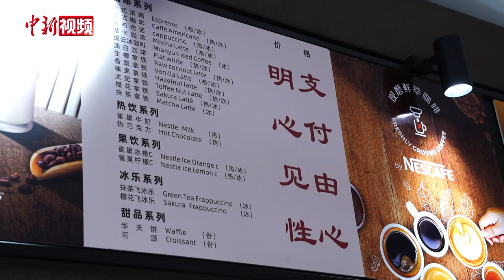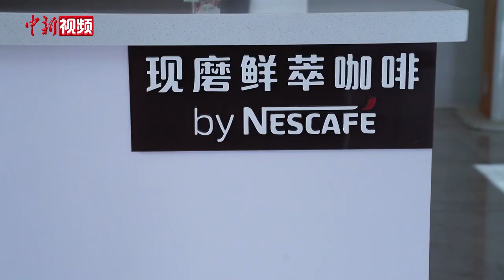探访杭州不定价咖啡馆 创始人回应亏本现象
正在接受中新社记者采访的人叫吴裕炼，他是某咖啡品牌创始人。近日，他在浙江杭州新华数智产业园内开出一家不定价咖啡馆引起社会热议，不定价咖啡馆顾名思义店内的商品都没有明码标价，顾客可以通过扫码的方式随心支付，而据别的媒体报道，咖啡馆试营业首日就亏了3500多元（人民币），更有甚者买杯咖啡只付了一分钱。创始人吴裕炼向记者回应了亏本现象并表示经过这段时间的营业，数据正在慢慢向好的方向发展，他对未来充满信心。